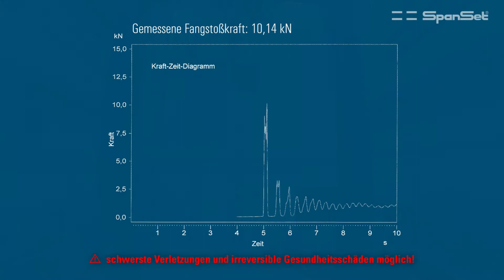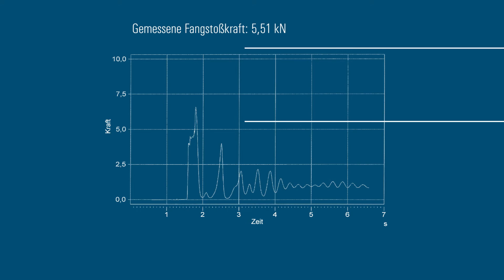Falltest mit 2 Falldämpfern gleichzeitig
Der Film zeigt was passiert, wenn man sich mit 2 Verbindungsmittel gleichzeitig sichert anstelle eines Y-Verbindungsmittel. Es wird das Auffangverhalten gezeigt und die dabei entstehenden Kräfte dokumentiert.